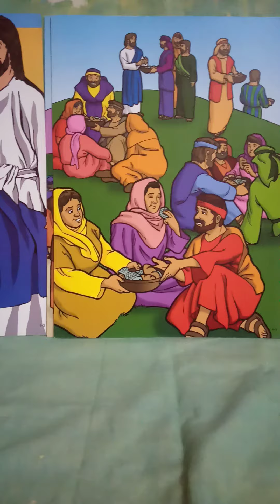A boy s Gift